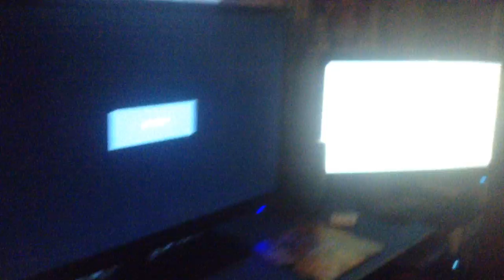jax car wash